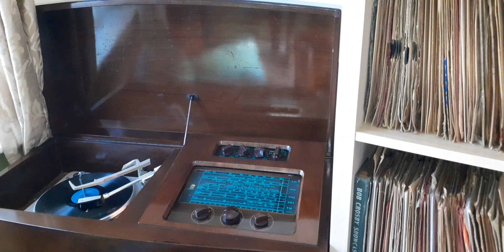the diamonds little darlin. played on the 1956 dynatron Berkley radiogram